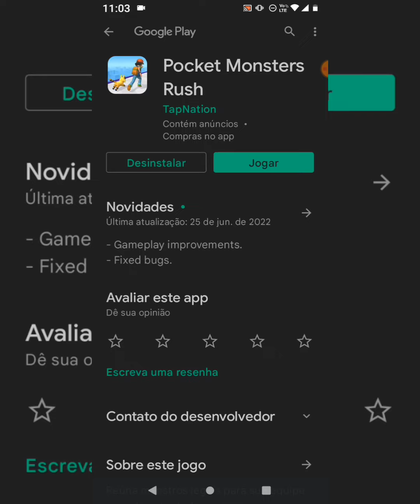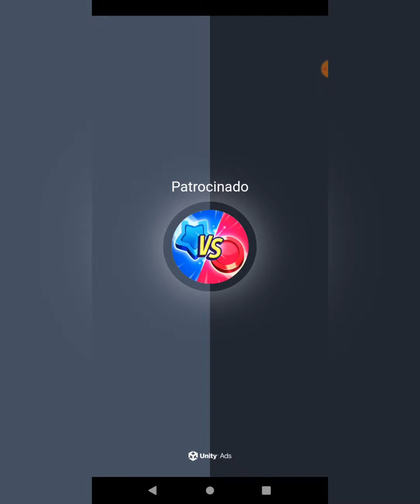Como Chegar no Level 15 em Pocket Monsters Ruch